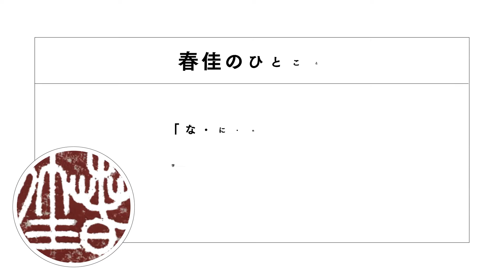【筆文字講座】大人な感じななにぬねの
こんにちは！

ひらがな「なにぬねの」

どうぞ参考になさってください(^ ^)

『春佳の書道チャンネル』
登録よろしくお願いします！